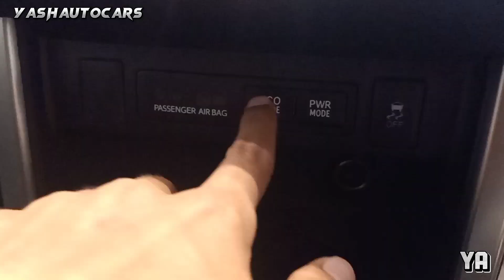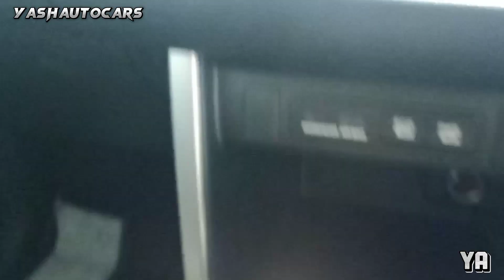Toyota Innova Crysta GX 2023 | Details | On Road Price | YA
toyota innova
2023 innova crysta
innova crysta facelift 2023
new innova crysta 2023
toyota innova crysta diesel 2023
innova crysta 2023 diesel